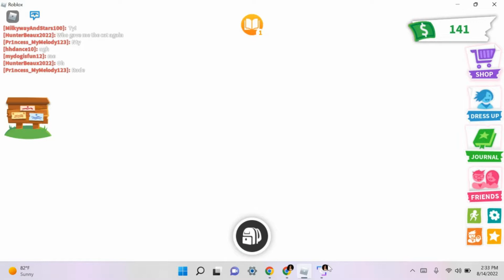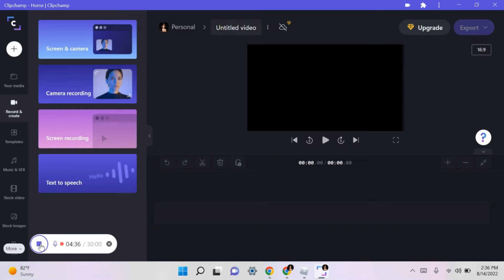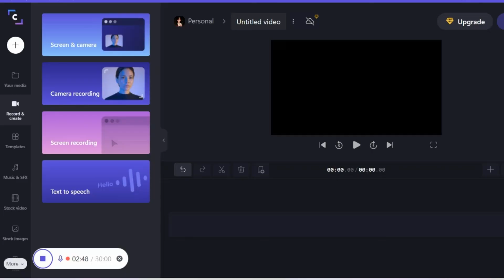Trading BIG HEAD POTIONS! - Adopt Me!